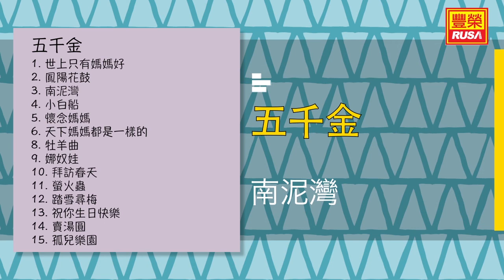五千金 - 南泥灣 - [Original Music Audio]